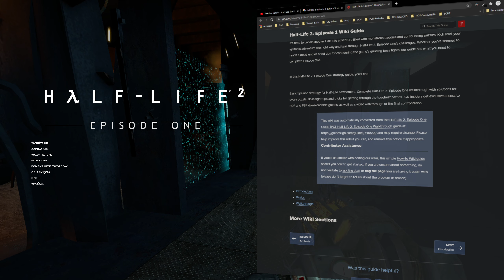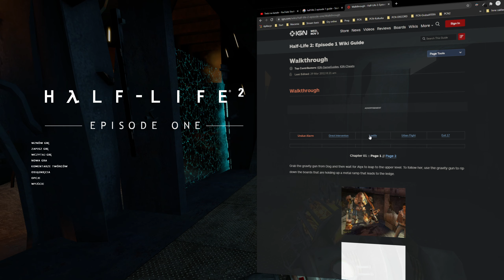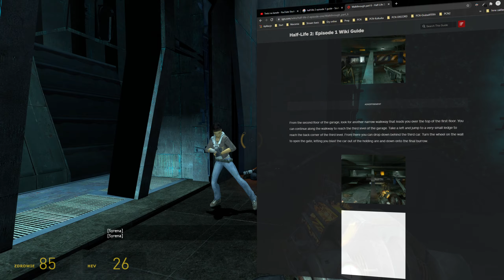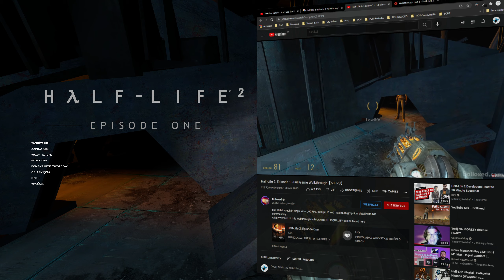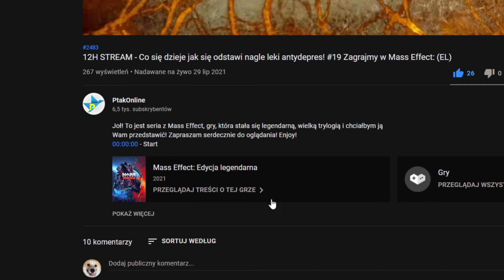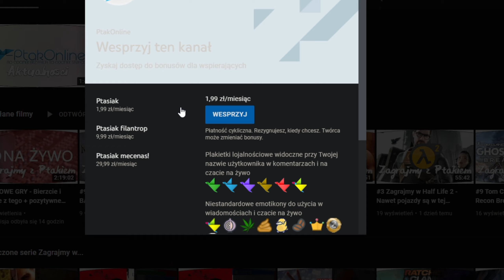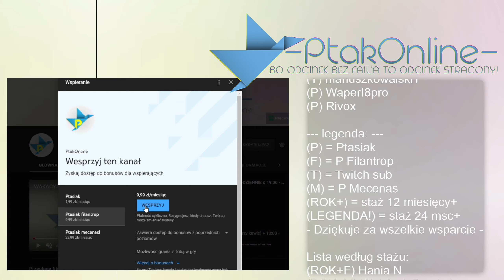#13 Zagrajmy w Half Life 2 - EPIZOD ONE (1) - 2/3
Witam w serii z gry Half Life, dla wielu kultowa, a mi wstyd się przyznać to tytuł niezbyt dobrze znany - sprawdźmy co się kryje w tej grze :)
Jeżeli chcesz mnie dodać:
STEAM - Ptakonline
GOG.com - PtakOnline
Epic Games Store - PtakOnline
PSN - MAT_JuMp3r
XBOX LIVE - PtakOnline
Socialclub(GTA5) - JuMpEr.PL